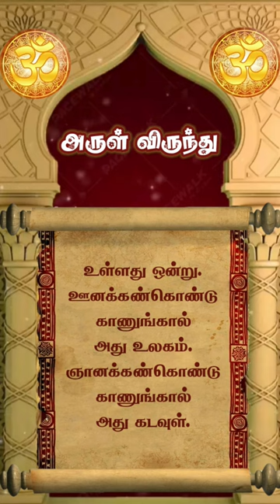அருள் விருந்து. Arul Virundhu.